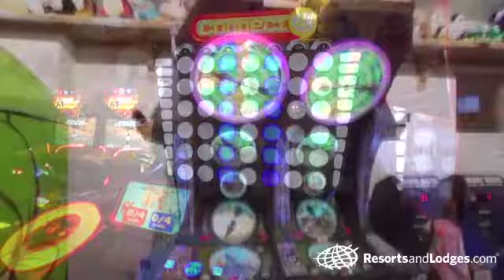Bavarian Inn of Frankenmuth, Frankenmuth, Michigan - Fun Center Review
The Bavarian Inn, located in Frankenmuth, Michigan, has a family fun center that will keep everyone entertained on your next family getaway!